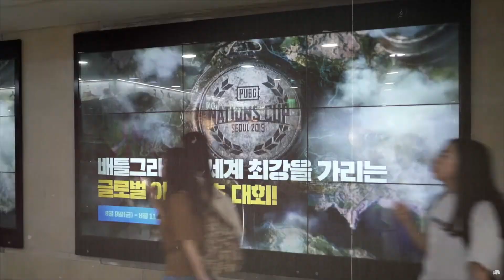Inonix, luke12, Leo, vard... có điểm chung là gì? l PNC 2023 Rivals - Tập 2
🇻🇳 VIỆT NAM XUẤT SẮC GIÀNH HẠNG 3 THẾ GIỚI TẠI PUBG NATIONS CUP 2023.

🇰🇷 Hàn Quốc vô địch PNC 2023 mang về 100,000 USD (~2.4 TỶ VNĐ) tiền thưởng + Crowdfunding.

🇬🇧 Vương Quốc Anh hạng 2 PNC 2023 mang về 58,000 USD (~1.4 TỶ VNĐ) + Crowdfunding.

🇻🇳 Đội tuyển Việt Nam hạng 3 PNC 2023 mang về 50,000 USD (~1.2 TỶ VNĐ) tiền thưởng + Crowdfunding.